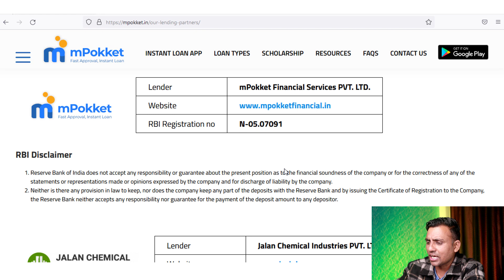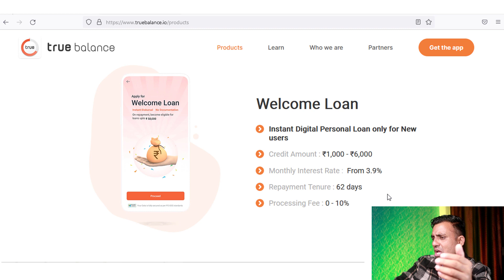कम Age वालो के लिए Top 2 Best Instant Loan Apps In 2023 | Best Loan Apps For Students In 2023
कम Age ( (18 साल )वालो के लिए Top 2 Best Instant Loan Apps In 2023

1. Best loan apps for students 2023
2. Top loan app 2023
3. Best loan apps for students without pan card 2023
4. Top 2 best loan app india 2023
5. Best loan apps for students 2023
6. Top 2 best loan app for low cibil score in 2023
7. Best loan apps for students ios 2023
8. Top instant loan apps 2023 Hindi
9. Best loan app for students with low interest 2023
10. Top instant loan apps india
11. Best loan app for students 5000
12. Best instant loan apps 2023
13. Best instant personal loan app in india 2023
14. Best loan app for students without interest 2023
15. Best loan app for students without documents 2023
16. Best loan app for students without income proof 2023
17. Best instant personal loan app
18. Best instant personal loan app without income proof
19. Best instant personal loan app get personal loan within 5 min
20. Best app for instant personal loan for students

1. Top 5 Instant Loan Apps 2022 In Hindi

Tech Budhi

Hello , I am Sandeep Dharra and you are reading about TECH BUDHI.
At TECH BUDHI we share information related loan apps review in hindi, we will share how to get instant loan in 2023, How to get loan at low cibil score. Best loan apps for students, Best loan apps for salaried person, RBI registered loan app review in details. We also share in every week "Top 5 Instant Loan Apps List".

We want to make people aware about loan apps so that they can identify the right loan app and aware about fake loan apps
*Real Instant Loan Apps India
*RBI Registered Loan Apps Review In Hindi
*Working Loan Apps India
*How to get instant loan just in 5 minutes
*Get a loan without documents in hindi
*Fake Loan Apps List
*Recovery agent ka call aaye toh kya kare
*In depth loan apps review in hindi 2023
*New Loan App List 2023

Channel Managed By TECH BUDHI